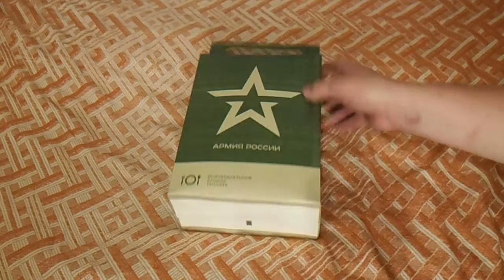Сухой паек "ИРП №6" (Россия)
ИРП №6 (Россия)
Индивидуальный Рацион Питания №6 (Россия).
Individual Food allowance No. 6 (Russia).
Επιμέρους διατροφή # 6 (Ρωσία).
La Ración individual de la Alimentación №6 (Rusia).
Indennità di Cibo individuale no. 6 (Russia).
Жеке тамақ Рацион No6 (Ресей).
Dieta individual # 6 (Rússia).
Die individuelle Ration einer Ernährung №6 (Russland).
Subsídio de Comida individual n° 6 (a Rússia).
Tek kişilik yemek yiyeceklerini No6 (Rusya).
Ruokailu No6 tapauskohtaisesti (Venäjä).
La Ration individuelle de l'Alimentation №6 (Russie).
個々の食物手当No.6（ロシア）。
الحمية الغذائية الفردية No6 (روسيا).